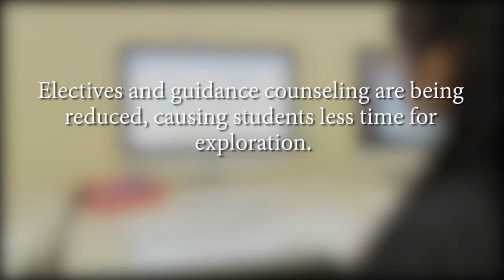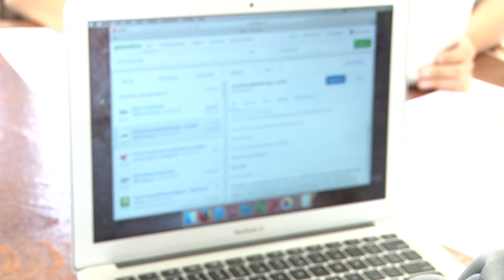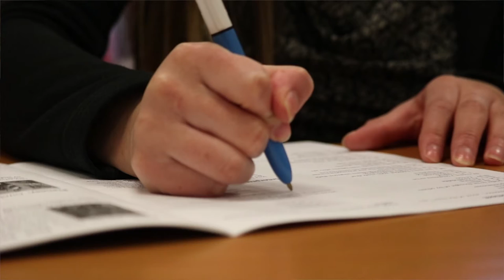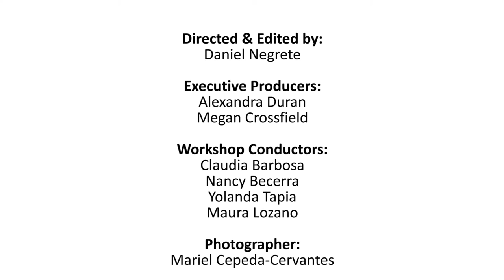MAPIn: Hoover Middle School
Over the past three months, MAPIn provided Hoover Middle School   students with a three-part career exploration workshop.